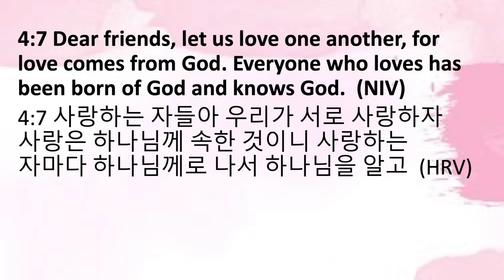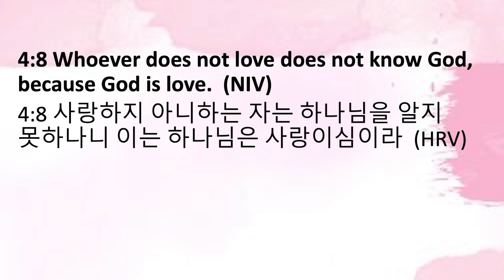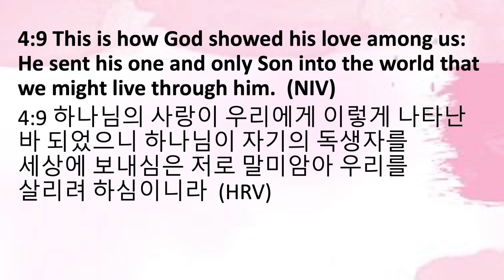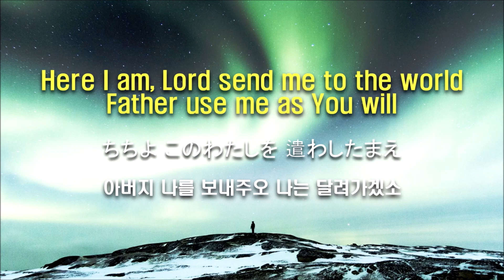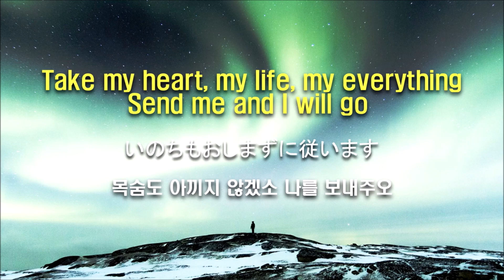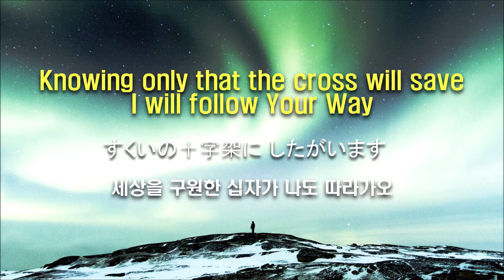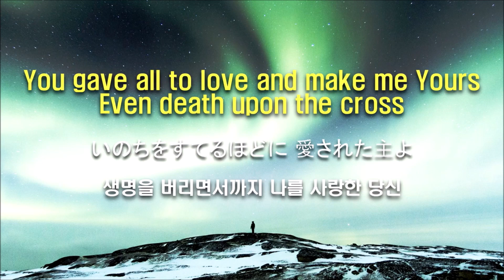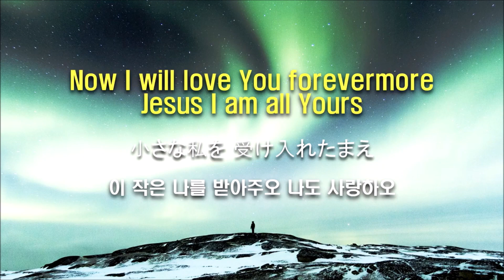[With Dr. Jey #124] We should love While we can | 1John 4:7~9